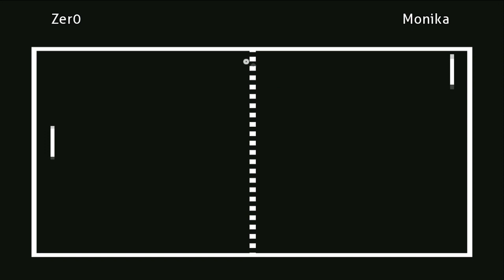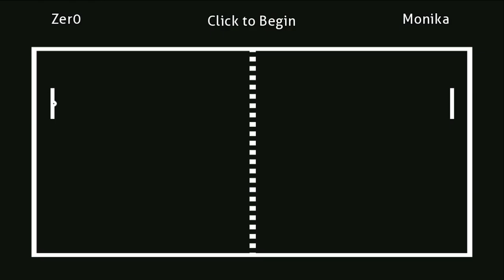SHE'S DRESSED UP AS MIKU! | DDLC Monika After Story (Halloween 2019)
Her outfit is adorable. I think it's cuter then the witch one.